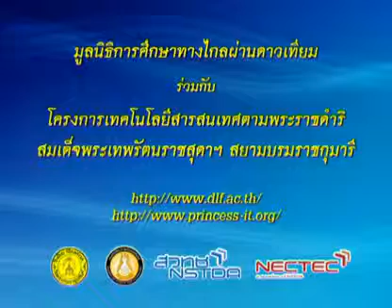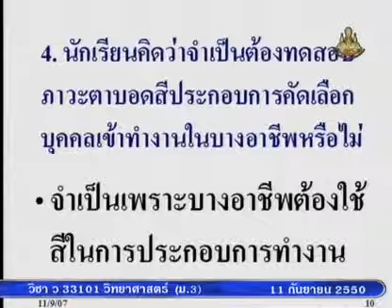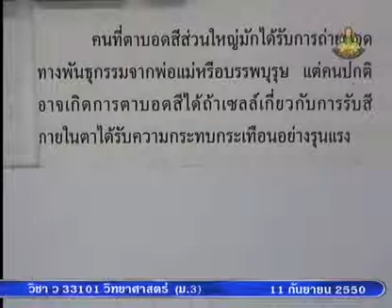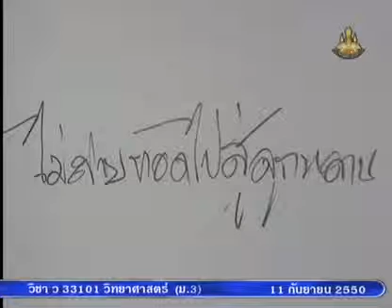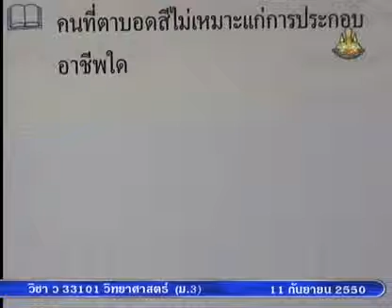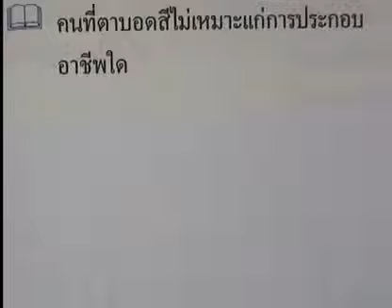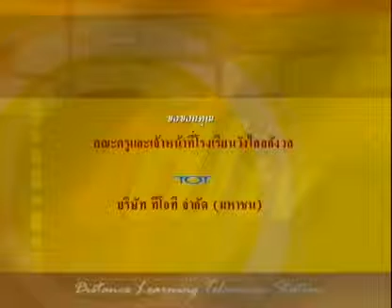207 50scM3 062Ch sciencem 3 วิทยาศาสตร์ม 3